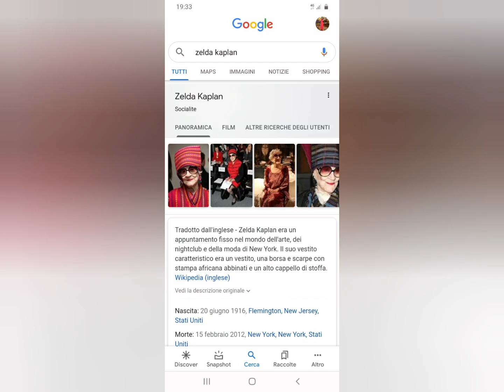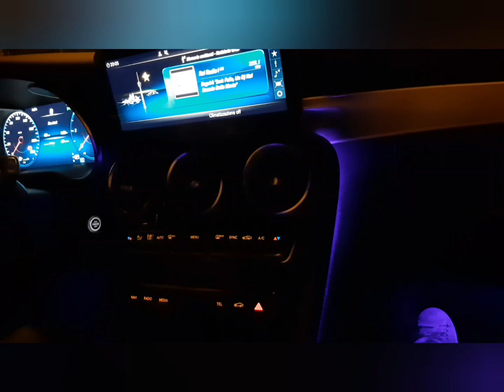италия Падуя с хирургом в машине обсуждаем очередной план